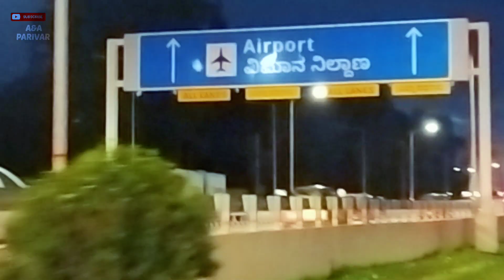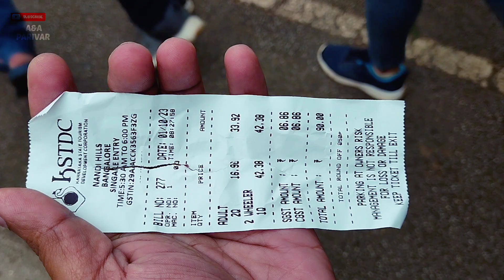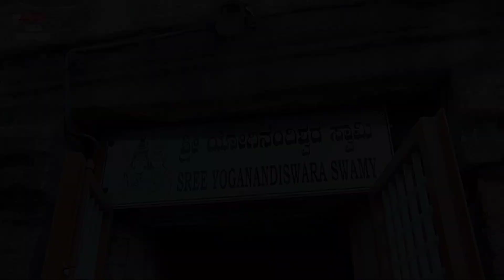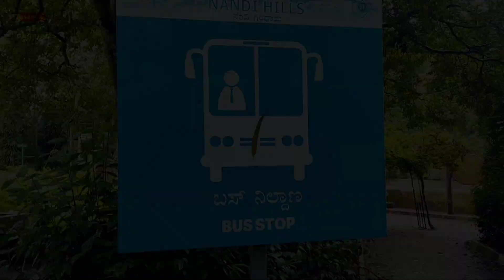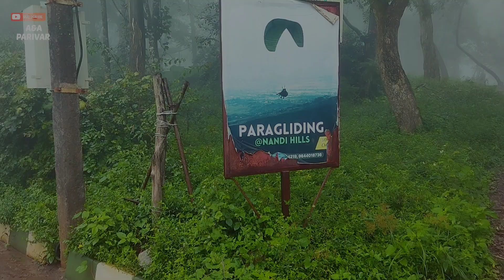How To Go Nandi Hill | Complete Travel Guide | Bangalore 2023 |Must Visit Destination for Nature Lov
Nandi Hill Location

how to go adiyogi that video also we upload don't forget to check

How To Go Nandi Hill | Complete Travel Guide | Bangalore 2023 |Must Visit Destination for Nature Lover